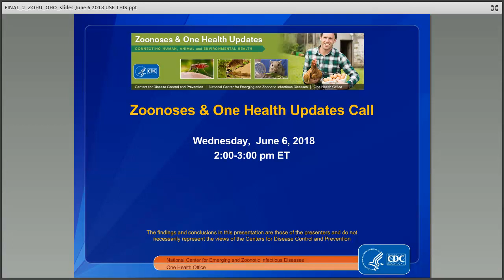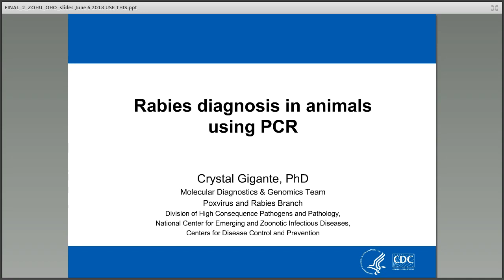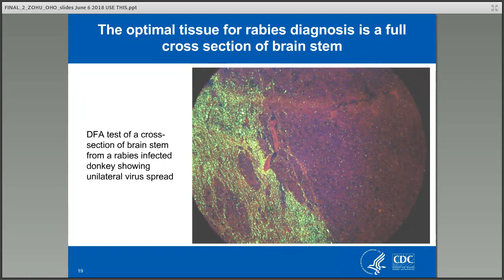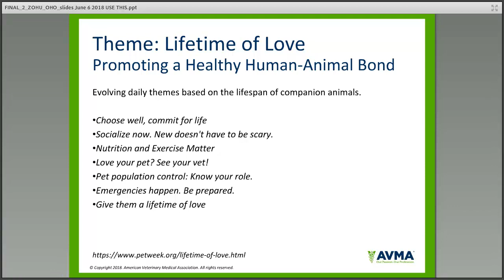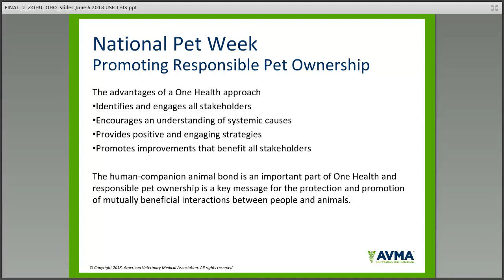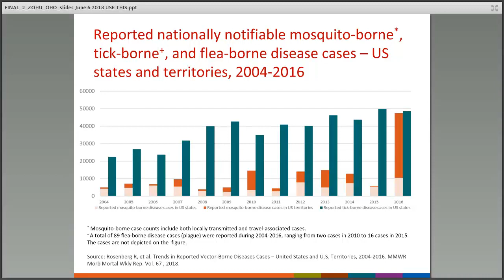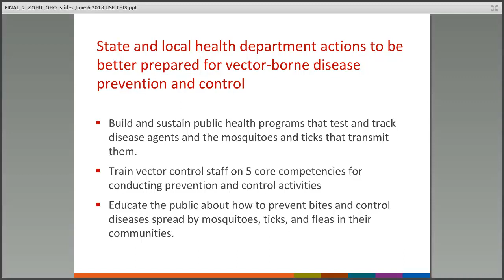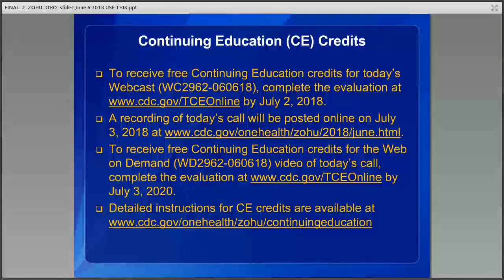CDC ZOHU Call June 6, 2018